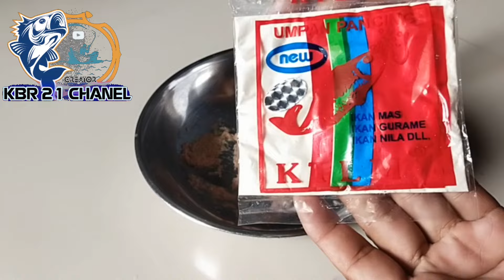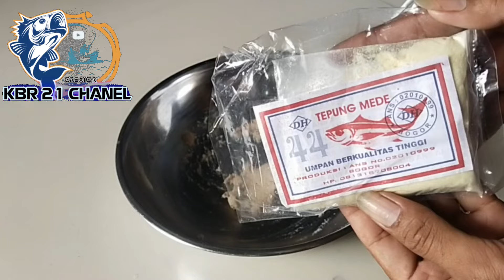SIAP TEMPUR...!!! Bongkar Umpan Putih Dadakan Umpan jitu Ikan mas Harian Dan Lomba tanpa Essen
Assalamu Alaikum warahmatullahi wabarakatuh Sahabat KBR 21 Chanel. Semoga kita semua selalu diberikan kesehatan dan Rizki yang berlimpah. Amin,🤲
Salam satu hoby bosku..
Hari ini kita upload lagi ya..
Semoga bermanfaat ya bos dan selamat menonton.
"Salam Strike Sampek Elek"
Assalamu Alaikum warahmatullahi wabarakatuh Friends of KBR 21 Chanel. May we all always be given health and abundant sustenance. Amen,
Greetings one hobby my boss..
Today we are uploading again..
Hopefully useful, boss and happy watching.
"Greetings Strike Sampek Elek"

   Di Umpan kali ini Kita Bongkar Rahasia Umpan Putih dadakan  ya Boskuu, Dan Kita Pakai Perangsang Cair lagi Ya Bos🤗🤗 ingat ...!!! Ini bukan Essen, Karena Aromanya Netral, Tidak Merubah Aroma Umpan Kita, dan yg terpenting nggak Bikin over dosis tentunya ya Boss,  Ini sih Kerren banget Boss, Respon ikanya Sangat Cepat sekali Bosku👍👍👍👍
Untuk Bos Bosku Yang Ingin mencoba, Silahkan Langsung Beli NEUROATTRACTANT dari ALWAYS STRIKE langsung Gasspoooolll ya Boskuu 👍🤗👍
Langsung Klik Link Di bawah👇

Selamat Mencoba dan Jangan Lupa Berdoa Bossku 🙏🙏
"(JANGAN PERNAH LELAH BERBAGI)"
"(AGAR HIDUP LEBIH BERARTI)"